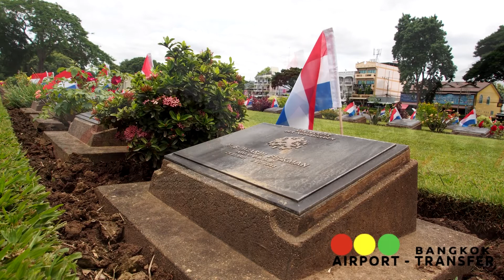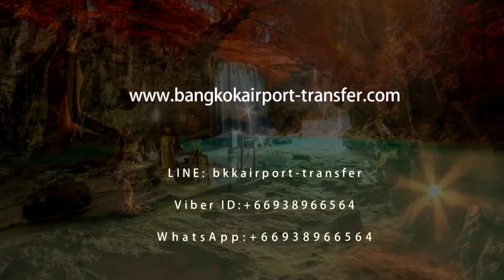KANCHANABURI TOUR by BANGKOK AIRPORT TRANSFER